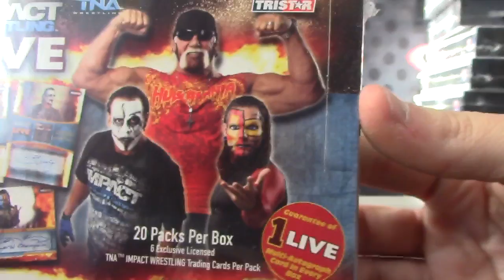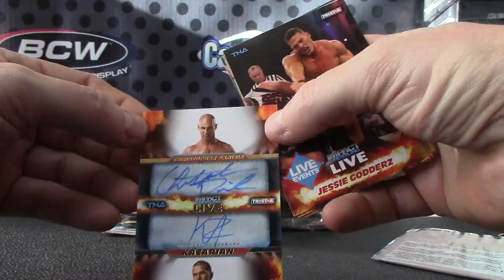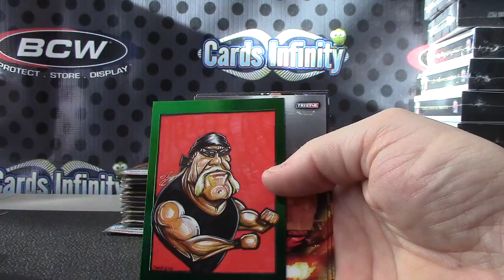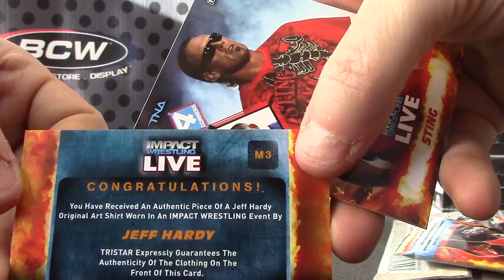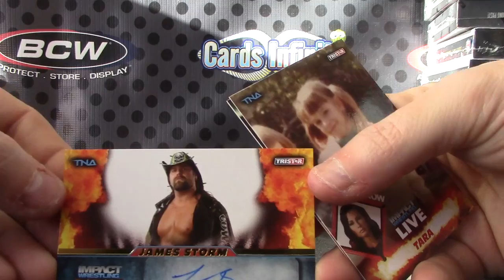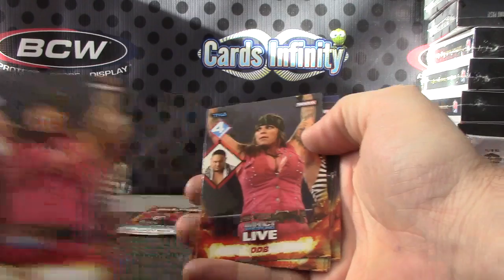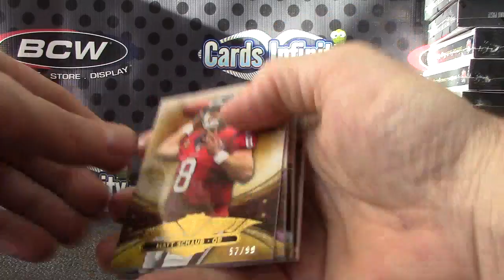Erik's 2013 Triple Threads Football & TNA Wrestling 2 Box Break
Thanks again Erik, Chris J.